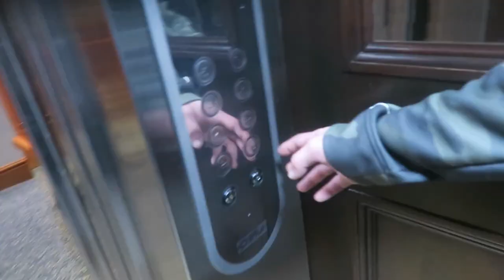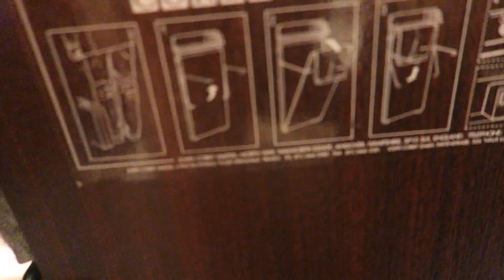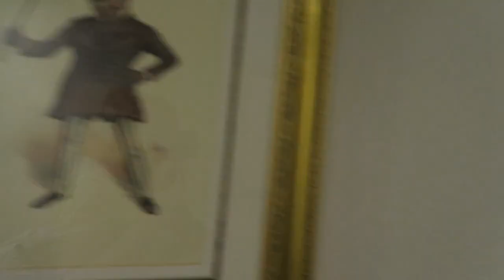Sunny Week In London *CANNOT BELIVE THIS HAPPEND*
Todays vlog incudes our week away in london, we visiting loads of amazing places and we even meet a new little friend. What a beautiful city. i hope you all enjoy.

▼SPECIAL SHOUTOUT ▼
PATRONS
- STEWIE ( SEAN ) HERSKOWITZ
-Joe Flow
-Justin W Phillips
-Duskwind
-Sølve Kristensen
-Todd Munsell
-Dana Santello
-Leonard
-Jes Lookn

YOUTUBE MEMBERS
-Sheepy
-Vini H
-Duskwind
-Tero Ranta
-Justin Phillips

IGNORE ..